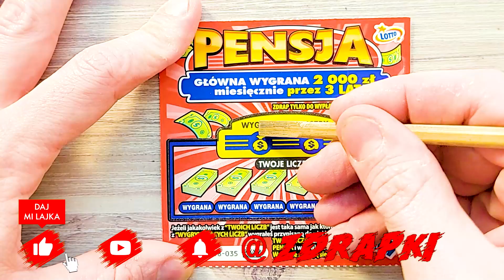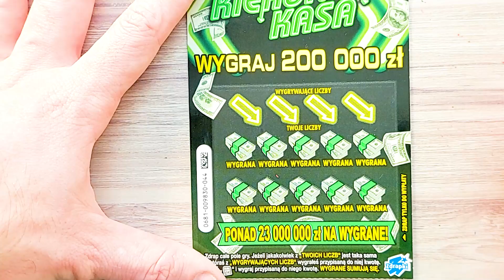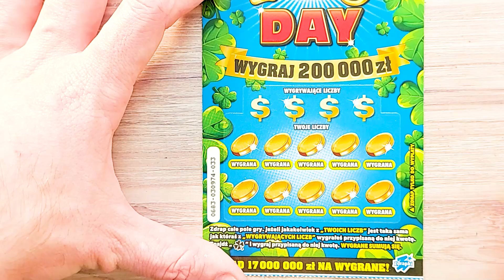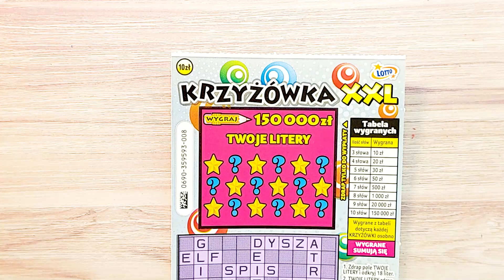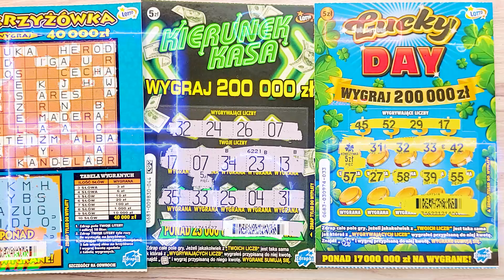🤑😱 LOTTO MIX za 40ZŁ😱🤑 @ zdrapki